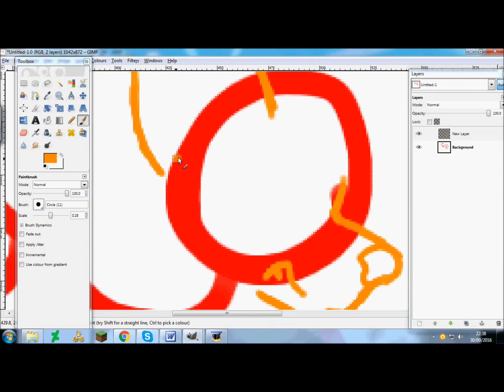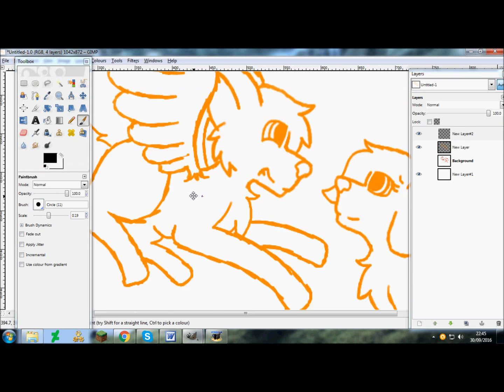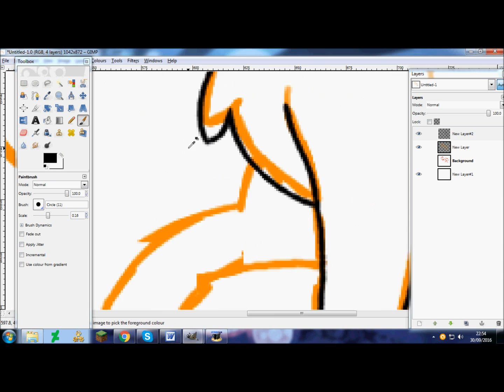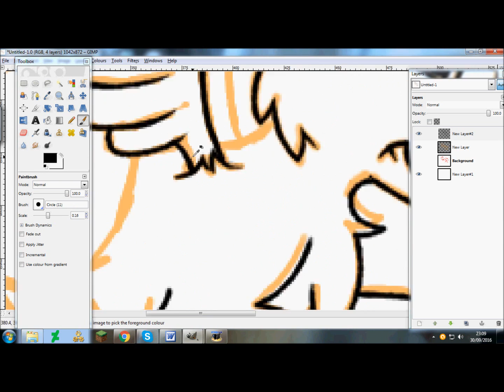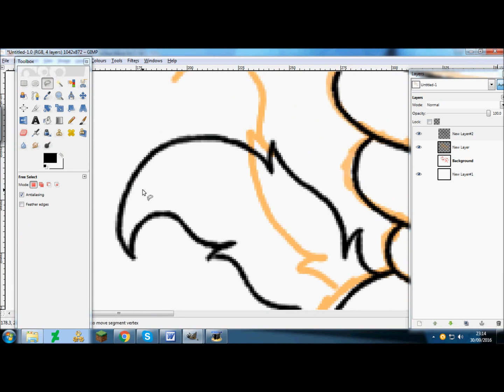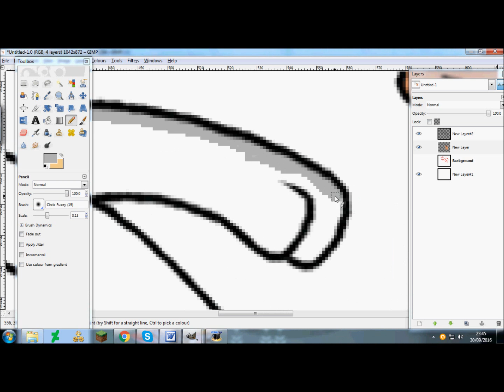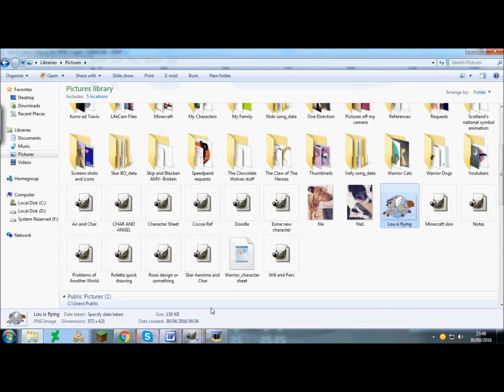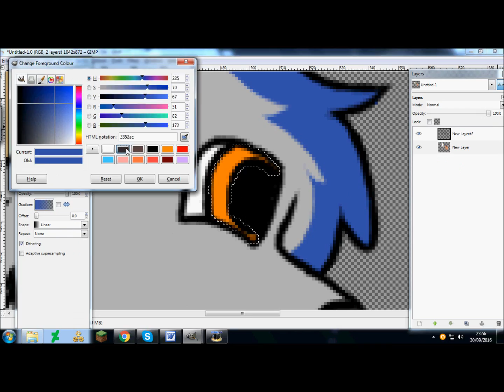Hold The Stars - Lou and Roxxi Speedpaint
So when I was trying to rack my brain for something to draw, I realised that I haven't drawn these two for a very long time. Like I've drawn Lou, but I hadn;t drawn him with Roxxi. Roxxi has also not been drawn for a long time. So here it is. And I love it.

Songs
Stars - Skillet
Just Keep Breathing - We The Kings